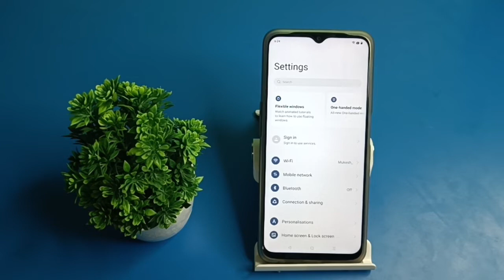How to off your phone auto switch mode in realme narzo 5g,